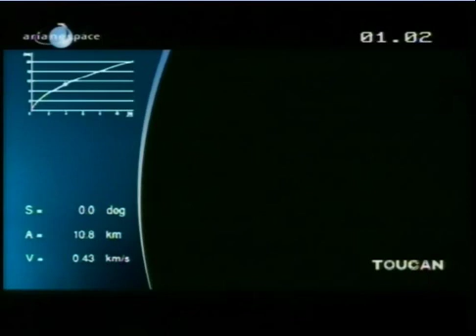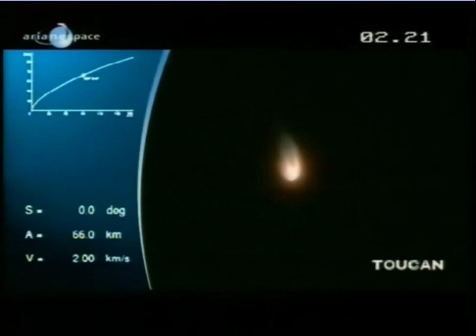VOL V186 - Ariane 5 ECA - Eutelsat W2M , Hot Bird 9 - decollage takeoff liftoff